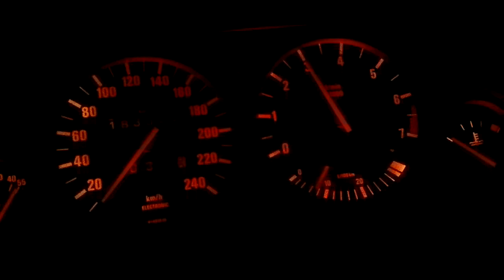BMW 325i con colectores Direnza